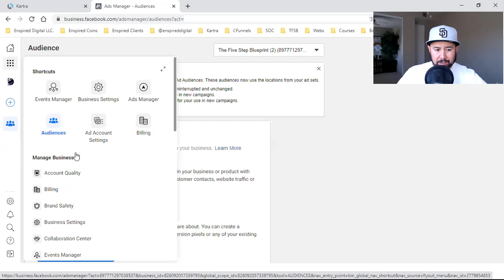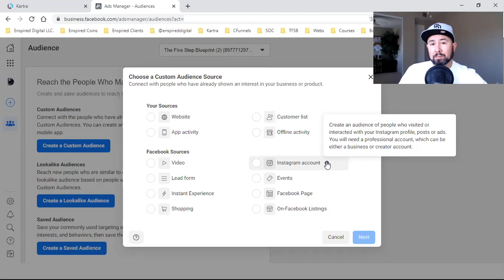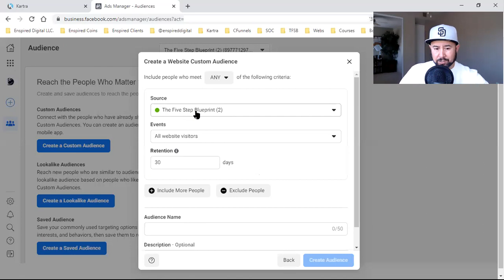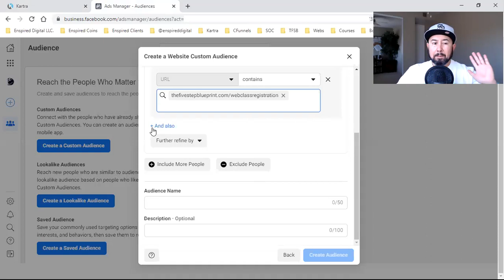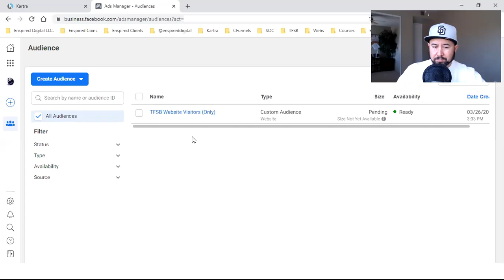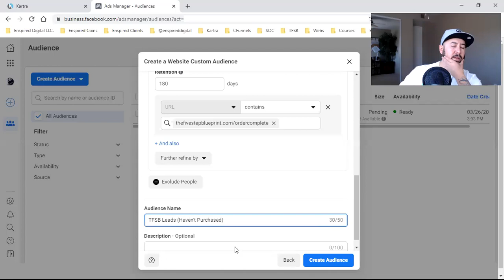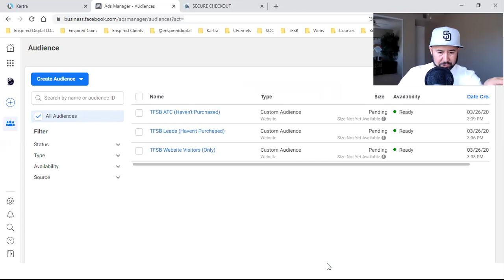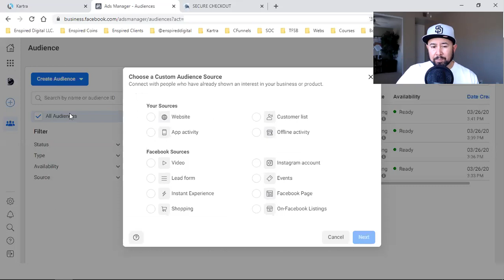WHAT ARE FACEBOOK CUSTOM AUDIENCES AND HOW TO SET THEM UP